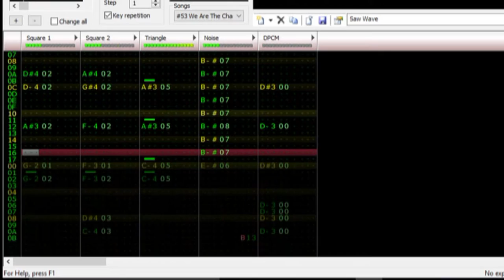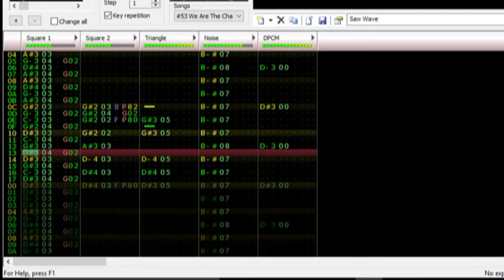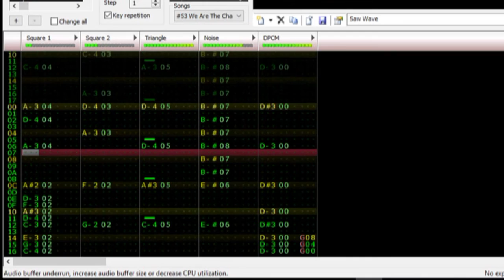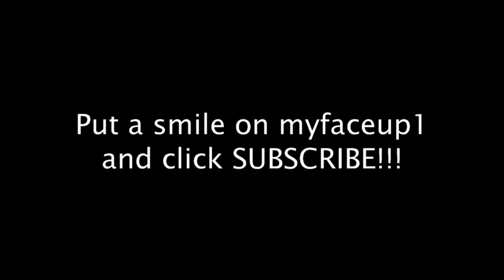"We Are The Champions" - Queen (8-Bit FamiTracker Cover)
This is an original 8-bit arrangement of "We Are The Champions," written by Freddie Mercury and performed by Queen. This 8-bit version was done with FamiTracker by Mike "Fonzarelli" Roberts.